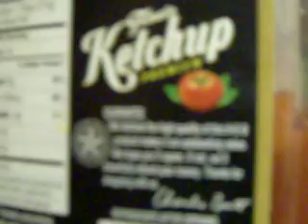Dinka Doct. #2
condoments